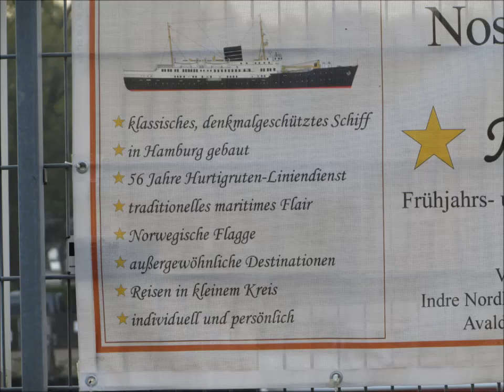Travemünde: Einlaufen der MS NORDSTJERNEN mit Musik, Schiffshorn und Möwengesang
Schön war es heute morgen, das Einlaufen der MS Nordstjernen aus Bergen in Travemünde.